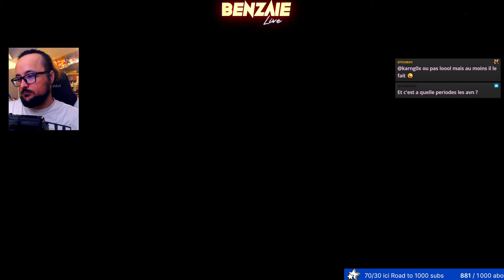La torture touche à sa fin ! Dead Rising 4 case #5 Benzaie Live